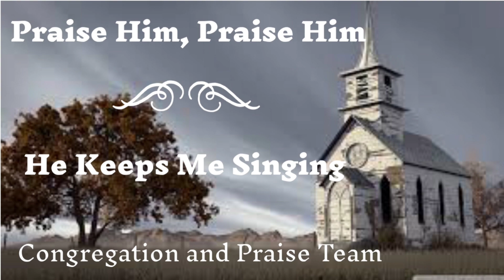Praise Him, Praise Him/He Keeps Me Singing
Congregation and Praise Team
First Baptist Church of West Memphis, Arkansas